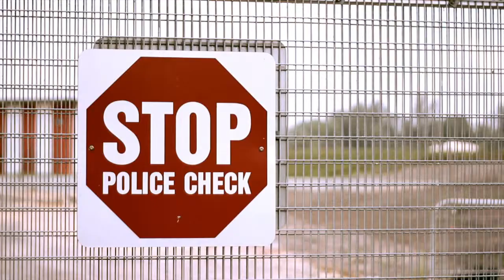Showreel 2013 Austin Theng